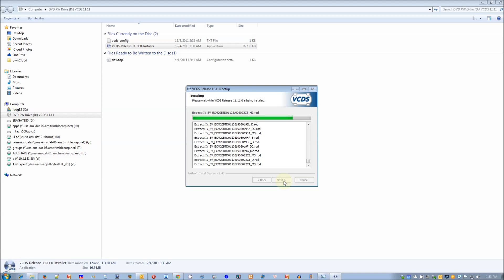How To Install VCDS (VAG-COM) On PC Laptop